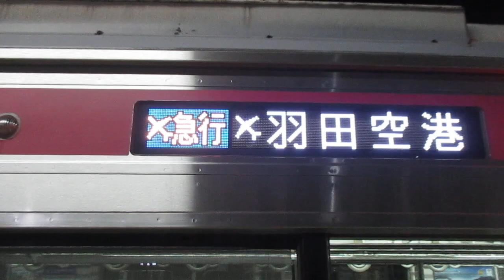【逗子・葉山始発、能見台～京急蒲田間急行運転】京急本線エアポート急行羽田空港行き京急新1000形1457編成+1890番台1893編成(ブルーリボン賞受賞記念号)8両 神奈川新町駅発車